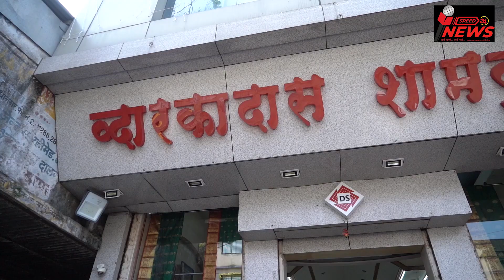"गॉडफादर" नसताना मी यशस्वी! | PRANALI NANGARE PATIL | SPEED NEWS 34